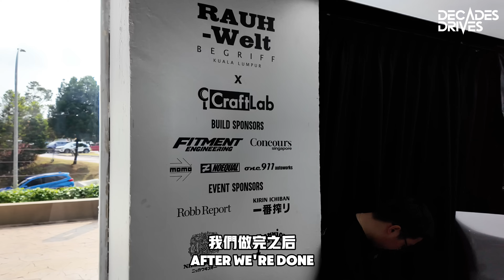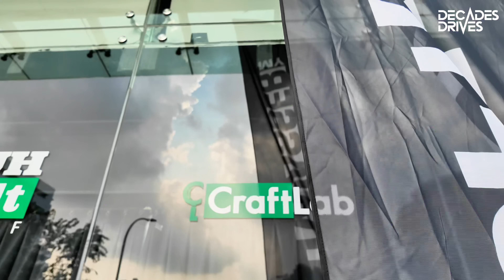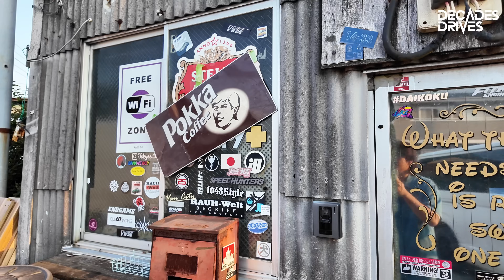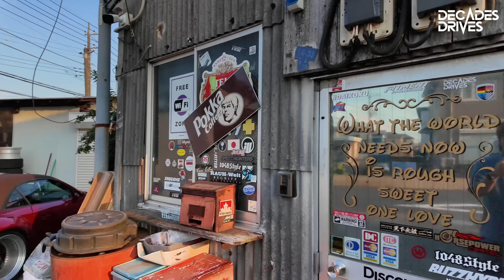[VLOG] RWB 997 'JiGèn' 2024 马来西亚第六辆也是最后一辆！唯一一辆有air suspension的RWB！全银色搭配真的很好看！飞到东京找RWB总部找Nakai San！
马来西亚第一个中文频道记录RWB改装全过程！
2024年第六辆！
马来西亚第14辆！
Porsche 997.1!
这辆是唯一一辆有air suspension的